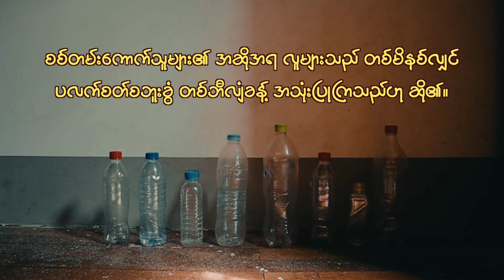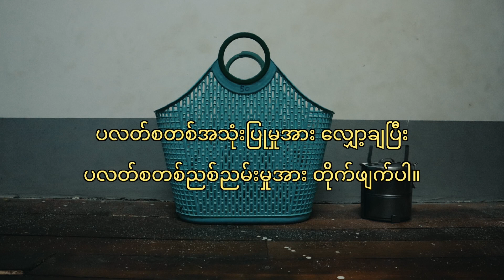Nominee Video: Beating Plastic Pollution Short Film Competition (UN-Habitat Myanmar)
Single-use plastic bags may seem insignificant, but they can have a big impact on the environment. If we all use just one bag a day, that adds up to billions of bags per year. Many of these bags end up in landfills, where they take hundreds of years to decompose. Others pollute our oceans and waterways, where they can harm wildlife and enter the food chain.

We all have a responsibility to reduce our use of single-use plastics. We can do this by bringing our own reusable bags when we go shopping, using reusable water bottles and coffee mugs, and avoiding disposable straws and utensils.

By making small changes in our daily lives, we can make a big difference in the fight against plastic pollution.

Let’s stop using plastic. Let’s beat plastic pollution.

Directed by: Saw Ronson Sein Dwe

This video is one of the contestant videos that was created based on the story and messages about how plastic issues, impacts, and solutions are addressed.

Let’s work together to beat plastic pollution!